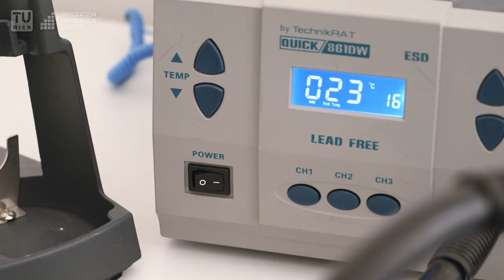Alpion - Connecting you with your cattle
Currently, there is no reliable way of monitoring the health and the location of cattle on ranches and in the mountains. Alpion provides a smart ear-tag that monitors vital signs and the position of cattle 24/7. Combined with our monitoring platform which analyses each movement, cattle farmers are able to react faster to sick/injured animals which reduces overall deaths of cattle in the herd.